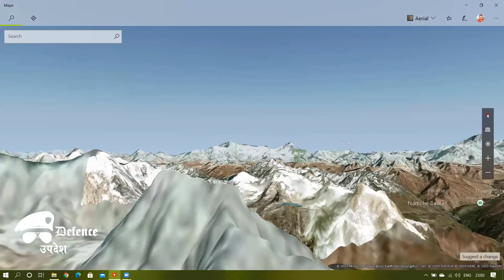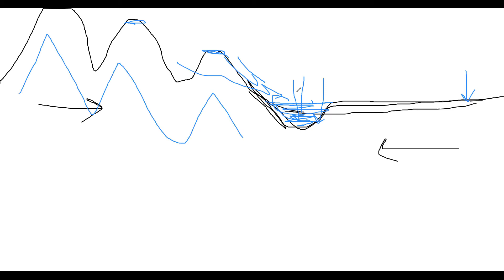India - Geography - Part 1 | revision series | Geography with Harshvardhan Singh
This video is a part of world map series | a brief video covering geographical aspects of India.

Important topic for CDS, NDA, AFCAT, INET and AC exam and SSB interviews